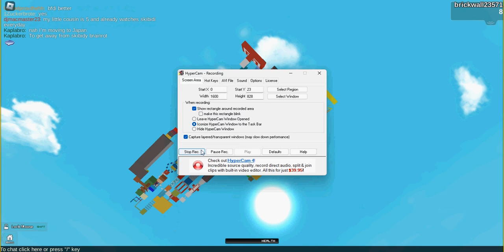obby skit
hahahahahahhahahahahahhahahahahhahahahahahhahahahaaaaaaaaaaaaaaaaaaaaaaaaaaaaaaaaaaaaaaaaaaaaaa